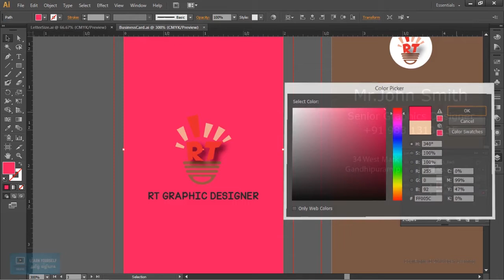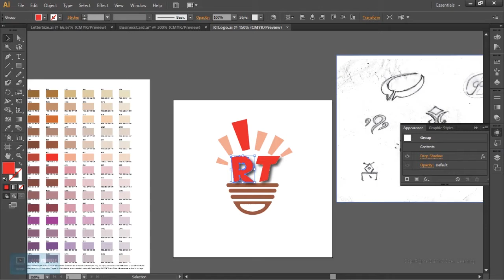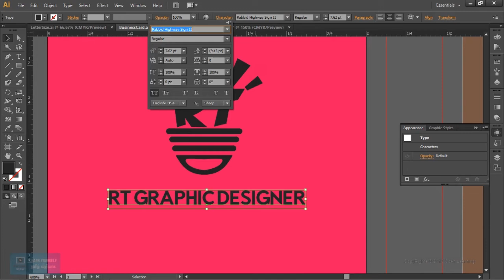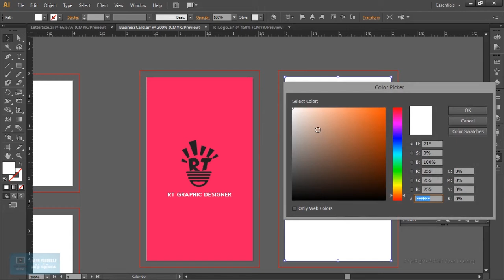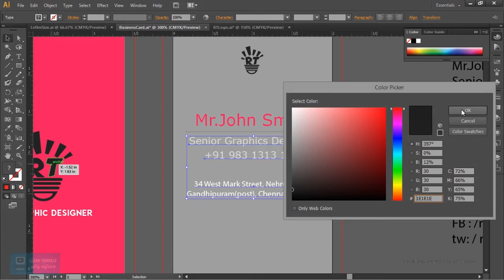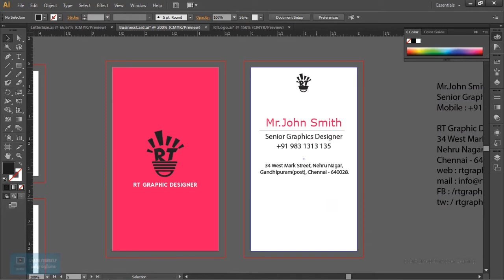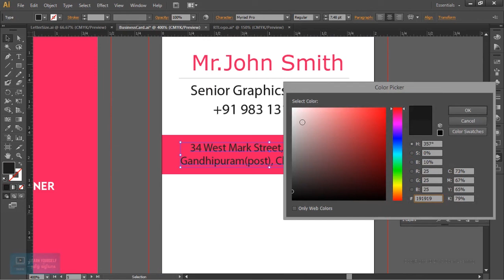Envelope and Letter Pad in Illustrator | Business Card Modification |Lesson 8/15|Tamil Tutorial